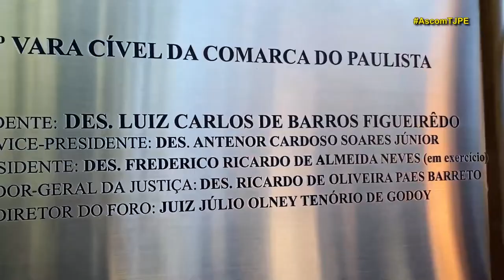Presidente do TJPE assume Governo de Pernambuco durante viagem de Paulo Câmara a Portugal